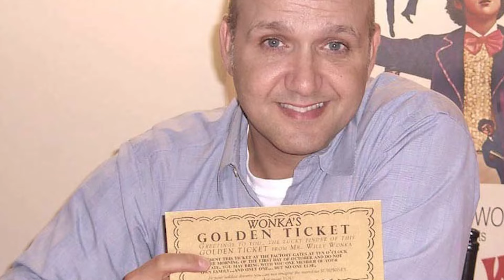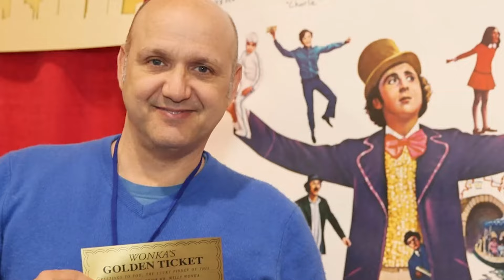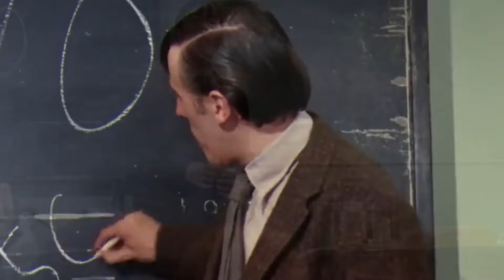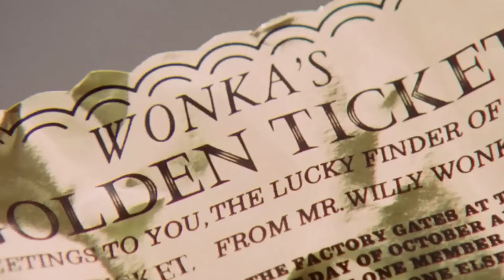Willy Wonka & the Chocolate Factory (1971 vs 2024) Cast: Then and Now